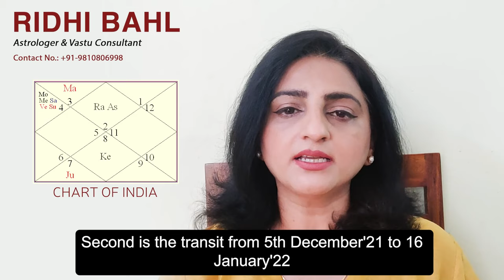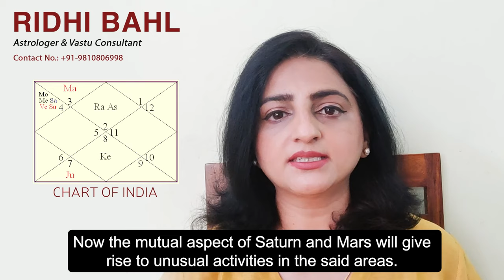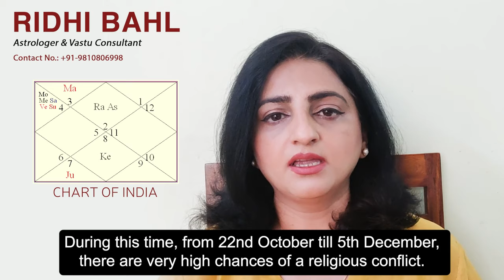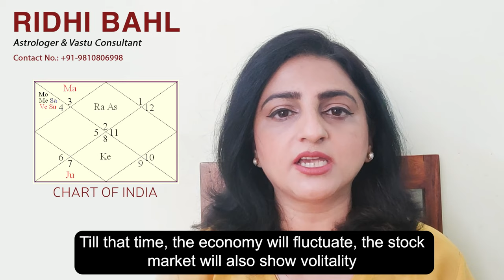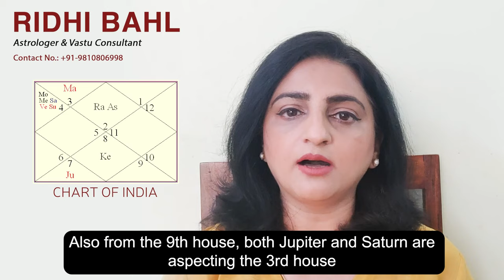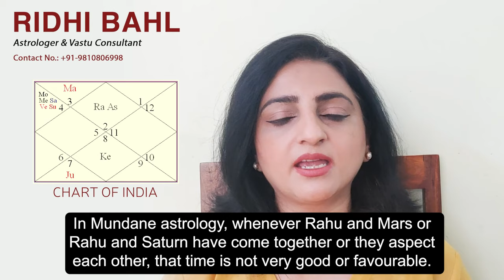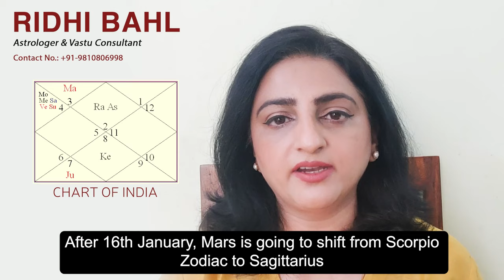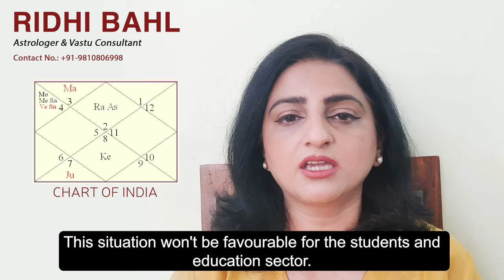Future Of India | Prediction | 22nd October 2021 -16th January 2022 | Indian Economy | Petrol Prices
As the two major planets, Jupiter and Saturn get direct, they will impact India's charts as well.
With all these planetary movements there are certain changes and commotions that will be seen and would directly or indirectly impact our lives. To know what these are and how will they affect you, watch the video.